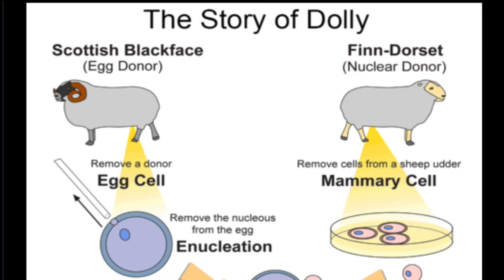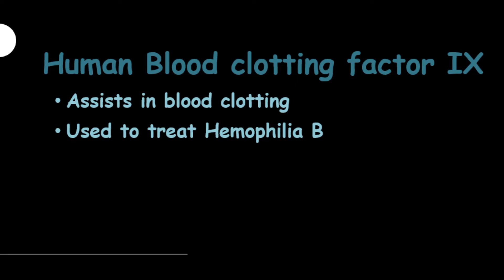WHO WAS DOLLY THE SHEEP?AND WHAT HAPPENED TO HER?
Dolly was the first domestic sheep cloned from an adult cell using the somatic cell transfer technique.
In this video, I have discussed what happened to Dolly and the legacy she left behind.